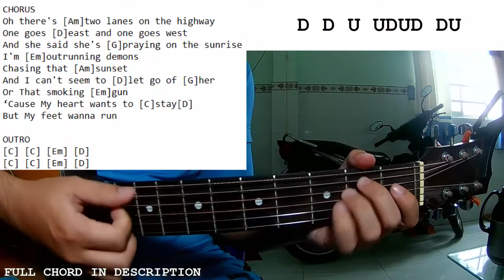ERNEST - Feet Wanna Run | Guitar Tutorial